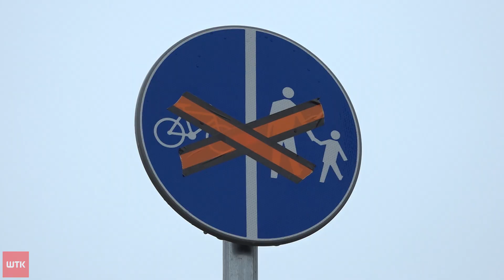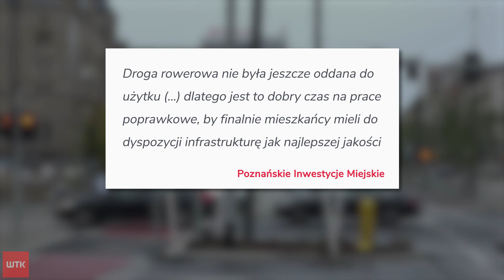To jest słup na miarę naszych możliwości. Remonty remontów w Poznaniu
Niespodziewanie dodatkowe utrudnienia dla kierowców na Św. Marcinie - a konkretnie na dopiero co otwartym skrzyżowaniu z aleją Niepodległości. Okazuje się, że podczas budowy źle postawiono tam... słup podtrzymujący trakcję. Mniejszych czy większych usterek przy miejskich inwestycjach, które trzeba potem poprawiać, zdarza się więcej. O niektórych opowie Seweryn Lipoński.